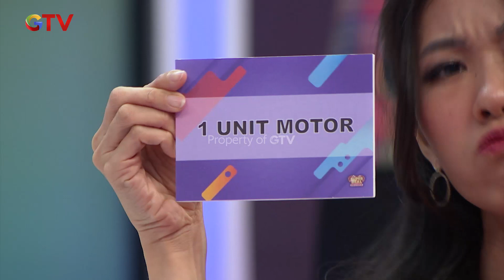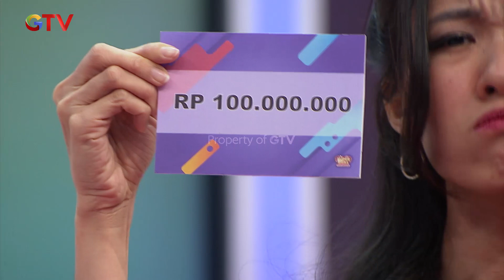Ada Apa Dengan Pinguin Mancing - Super Deal Indonesia